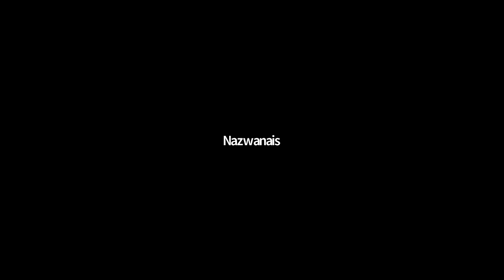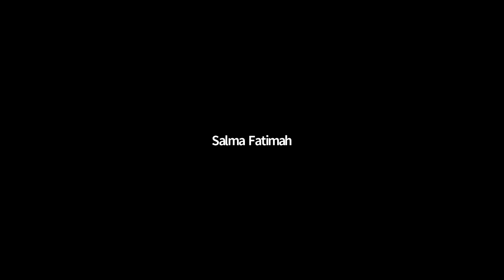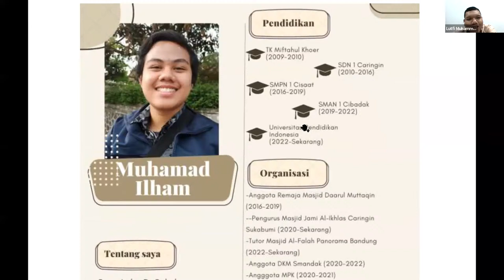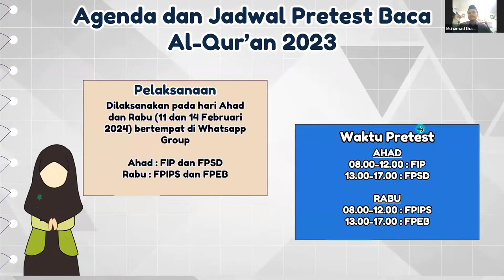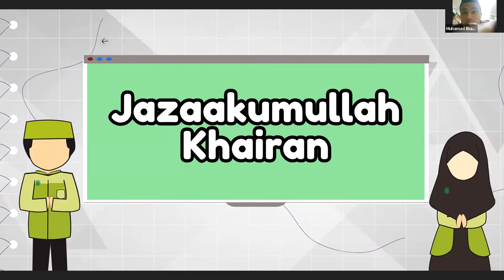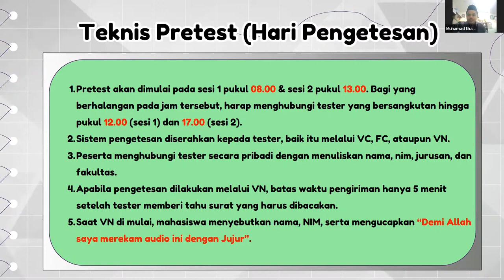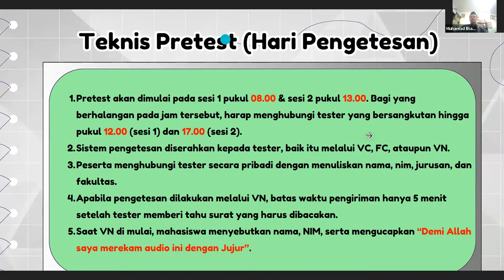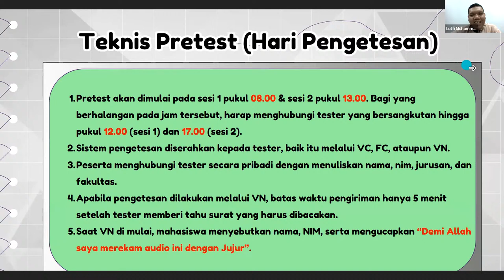Sosialisasi Pretest 2024